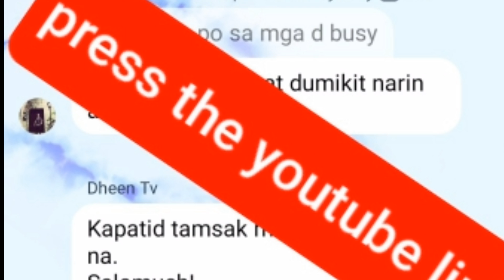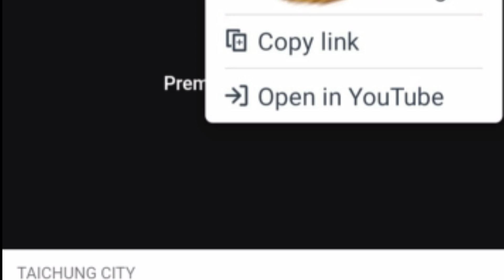Tutorial: Paano mag open ng YOUTUBE share link to MESSENGER?/ Jie OFW/ easy way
wag kalimutan mag tamsak sa premier ni boss DHEEN TV thanks God bless u more.🙏